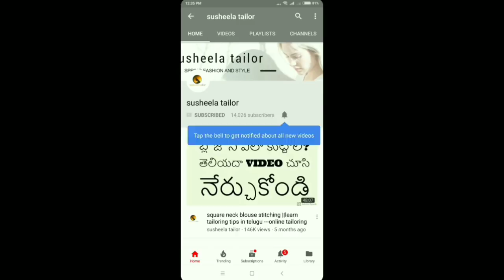Normal Blouse Cutting In Telugu || Perfect Blouse Cutting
this video shows normal blouse cutting in Telugu with full details and easy method.so this blouse cutting is
easily understand for beginners and also who are looking for perfect blouse cutting without any mistake.this method
was very easy and simple for cutting the blouse.so blouse cutting and stitching was important for beginners to learn tailoring.
in our channel we made many videos on blouse cutting and blouse stitching in simple way.so look at it so that you can make blouse perfectly.
also you will learn blouse cutting in telugu,easy blouse cutting,how to blouse cutting,how to cut a blouse,cutting a blouse.